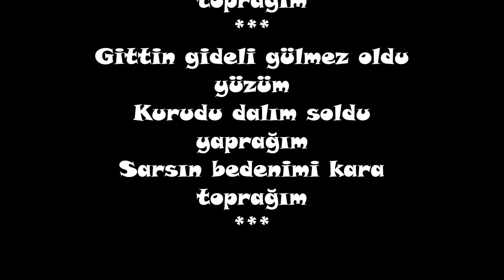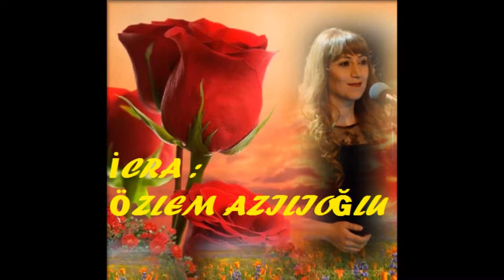Özlem AZILIOĞLU - Sensiz Geçen Günlerim Hazan Oldu ( NİHÂVEND ) - Rahime Çiğdem ÜNAL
VİDEO SUNUMU : RAHİME ÇİĞDEM ÜNAL
İCRA : ÖZLEM AZILIOĞLU
GÜFTE : CELAL TİRİT
BESTE : HASİP CELİL KOLAS
USÛL : DÜYEK
MAKAM : NİHÂVEND
SAZENDELER :
KANUN : MURAT CAN
UD : MİTHAT ÇÖMLEKÇİ
KEMAN : OKAN ERTÜRK
KANUN TAKSİMİ : MURAT CAN

Sensiz geçen günlerim hazanım oldu
Vuslata ermeden günlerim doldu
Kurudu dalım soldu yaprağım
Sarsın bedenimi kara toprağım
Gittin gideli gülmez oldu yüzüm